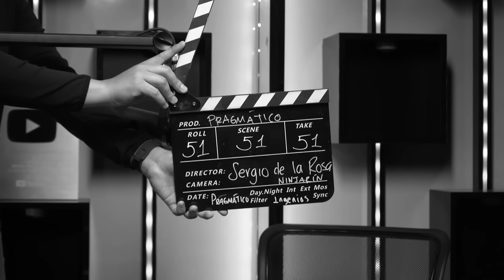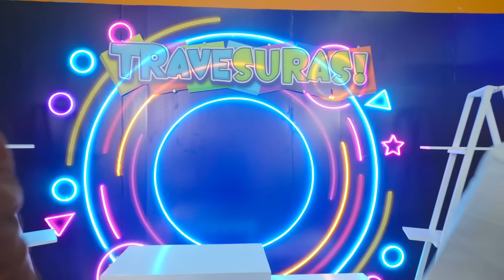PRAGMÁTICO 51 - NINJARÍN "Sergio De La Rosa"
YEVERINO EN LA CALLE
MARTES 8:00 PM